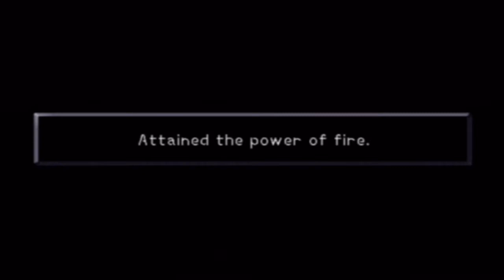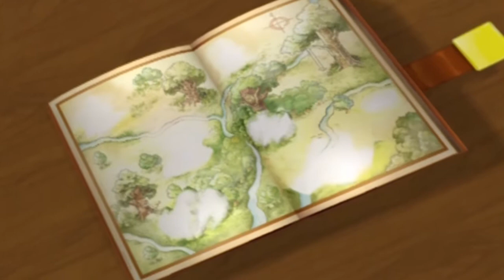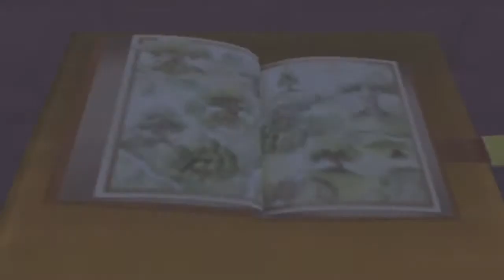Kingdom Hearts w/ NERDIAQ Ep.35 - Locking The World Of Agrabah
Hey everybody If you enjoyed this video I would really appreciate it if you could leave a like :).

Kingdom Hearts is a great RPG game for all ages but the part that makes it so great is the story line that backs up the game play. The fact that you go from one Disney world to the next with a character that looks like he belongs to Final Fantasy sounds like the game would be kind of on the boring side but surprisingly this game is one of the most entertaining games I have ever played.